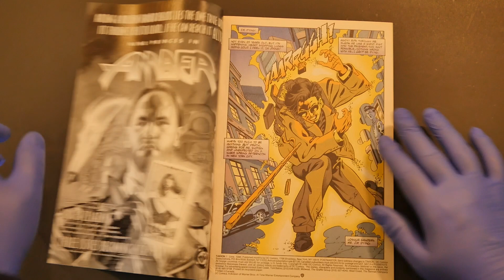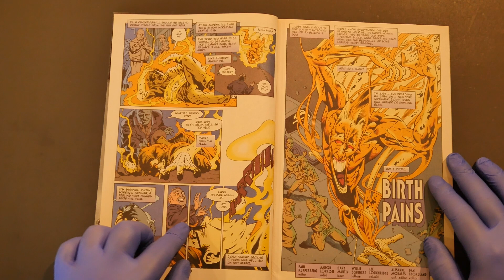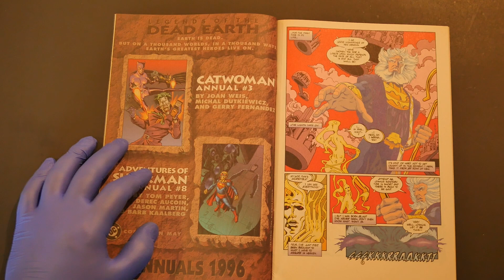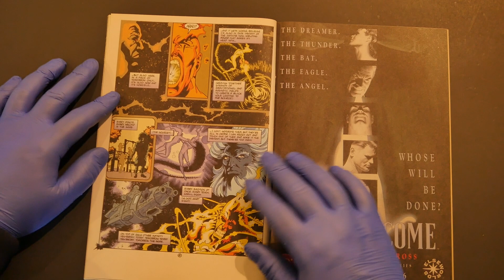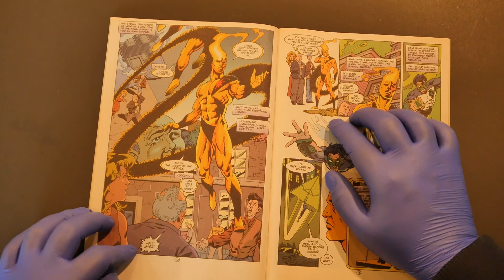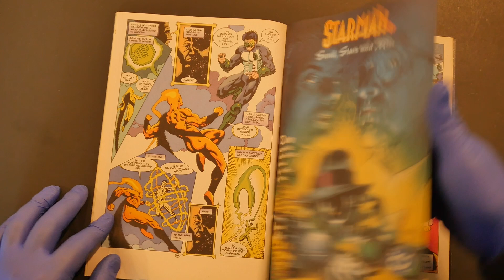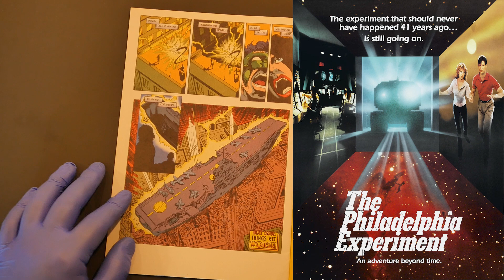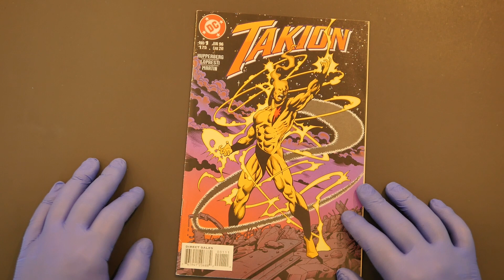Takion is HOT TRASH from DC Comics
Despite his cool design and great art by Aaron Lopresti, the debut issue of Takion from DC Comics was too complicated, too boring, and too stale to hold fanboys' attention to even last an entire year in publication. With only seven issues, this 1996 DC Comics release featuring a blind superhero only ran for seven issues before being cancelled, which even Takion himself could have seen coming.